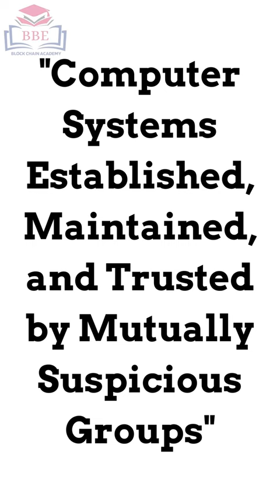David Chaum|Digicash|Blockchain Technology in 1982|BBE Academy|Cryptography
"Don't miss out on the opportunity to master blockchain technology. Our educational network is your gateway to the future.